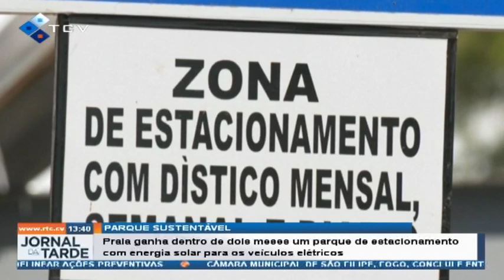Praia terá estacionamento solar para veículos elétricos em 2 meses